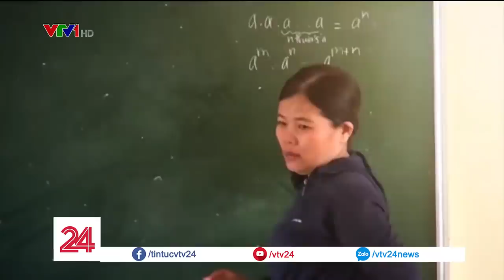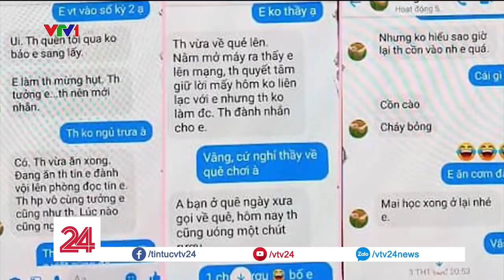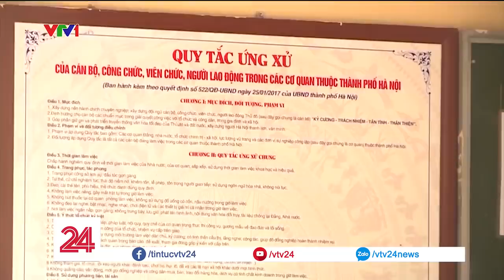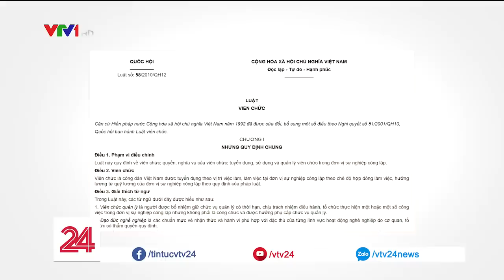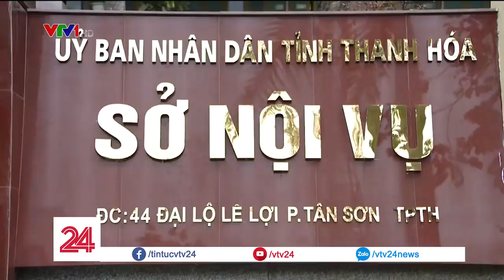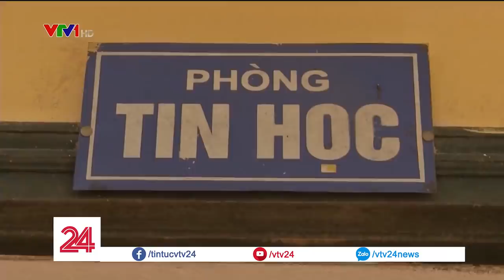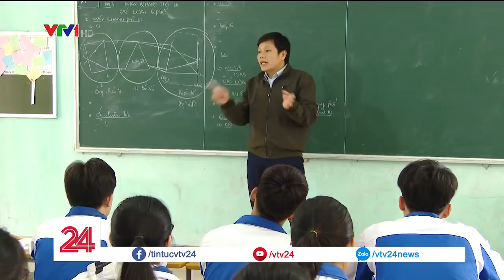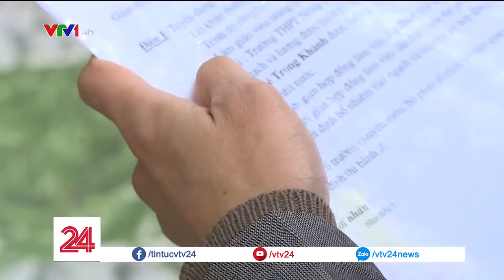Tiêu Điểm: Hàng loạt sự cố của ngành giáo dục - câu hỏi lớn trong tuyển dụng giáo viên? | VTV24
Năm 2018 vừa kết thúc với hàng loạt những sự cố của ngành giáo dục như bạo hành, xâm hại thì chỉ trong hơn 2 tháng đầu năm 2019, chúng ta đã lại phải tiếp tục chứng kiến những nghi an dâm ô, gạ tình, quan hệ không trong sáng với học sinh liên quan đến những người đưa đò lại tiếp tục xảy ra khiến dư luận hết sức phẫn nộ. Nguyên dân do đâu?

Hàng loạt sự cố của ngành giáo dục - câu hỏi lớn trong tuyển dụng giáo viên? | VTV24